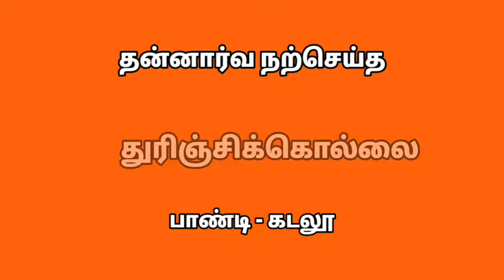தன்னார்வ நற்செய்திப் பணிக்குழு துவக்க விழா || துரிஞ்சிக்கொல்லை